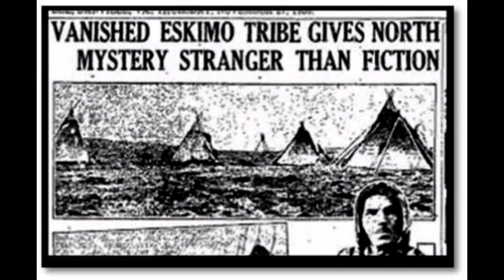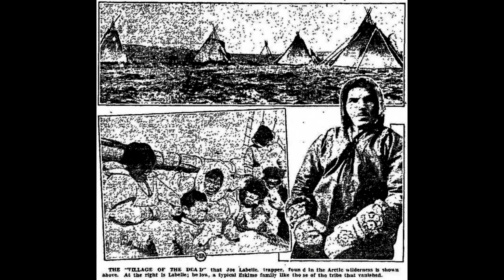The Anjikuni Mystery 'IF' There is a secret to the village of the dead.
WE have all heard a legend or two about mysterious disappearances, in this video we look into one such story.
A spooky place known as the village of the dead, this story has it all UFO’s the paranormal and a cover-up.
Let’s take a look at the Anjikuni mystery
History is peppered with the disappearances of large and small groups of people.
We could be talking about the lost settlers of Roanoke, or the mysterious vanishings in the Bermuda triangle.
But
In this video we take a look at Canada and one of its most mystifying tales.
During the first half the twentieth century an Inuit fishing village with a population of over 30 men, women, and children disappeared without a trace.
We ask IF we know what really happened to them?

"many thanks"